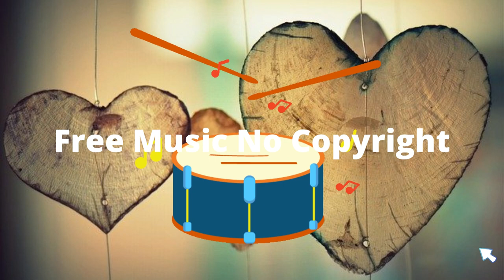Romantic Song🎵| Spanish Ladies of US Navy Academy Men's Glee Club | Free Music💋| Copyrightfree🎸💗💘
I put together a massive pack of songs that I composed to accompany your video backgrounds. I put it together because I listen to music while I work, and regularly asked myself, "Have I listened to this song 100 times already? Am I just not remembering when I hear it?" And then I also worried about how much money I was spending on music at iTunes and Amazon.
Background Music with customized audio tracks will set the tone for captivating your audience and driving conversion of your viewers.

When you listen to this background music, it is soothing and relaxing. It can be used as study music, but it can also be used in a video, or when making a video.

               Background music with a positive and inspirational mood. Mood of this track is uplifting, motivational,airy, soft, tender and emotional. Great for beautiful memories, love story, wedding video , photo album, slideshow video to show your talents. In a preview file you can find the complete list of all tracks that included in the this collection.

It's hard to find good background music for your Youtube videos, blog posts or any kind of presentation. Make your life easier.
             This is a collection of background music that I've collected. I'll be posting it here for you to freely use for your own projects, presentations, podcasts, vlogs, and whatnot.
I offer 3 different audio tracks to fit your project needs: Real Strings, Dreamy Pads, and Lounge Grooves.